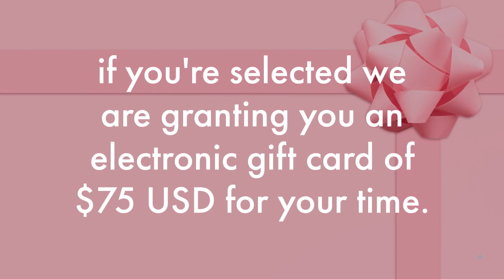20230135 School Choice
We are pleased to welcome you to our brand-new study about school choice decisions. Join us for a 30-minute phone interview to talk about the school you chose for your children. We will discuss different topics related to school environments and the way you enroll your child.
We are inviting all parents to apply and if you're selected, we are granting you an electronic gift card of $75 USD for your time.